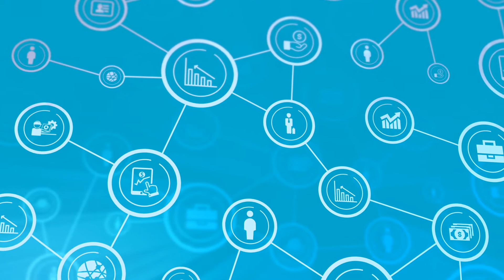Building a Modern Data Architecture with TIBCO and AWS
Data is the foundation of how digital leaders focus on enhancing their customers’ experience, optimizing their operations, and rethinking and reinventing their businesses. The combination of TIBCO and AWS provide you with everything you need to support a modern data architecture.

Discover how you can provide consistency and governance over every kind of data in your organization, including metadata, reference data, master data, transactional, and streaming data for better access, trust, and control.